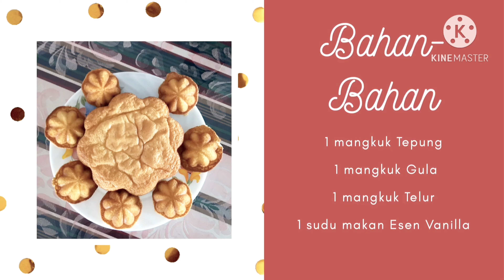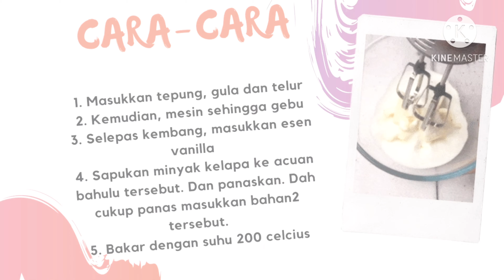Jom Masak | Kuih Bahulu Tradisional Pecah Lapan & Cermai | Lembut Gebu | Cikgu Rahimah